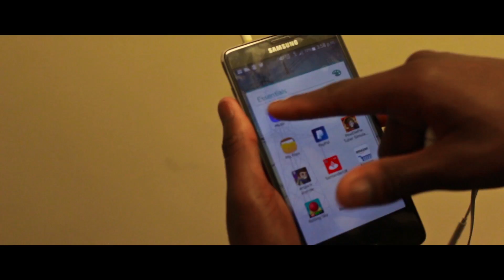Jon Bellion - iRobot [Concept Music Video] - Directed by Jayden Nelson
A2 media studies project

Song: Jon Bellion, iRobot, from his album The Human Condition